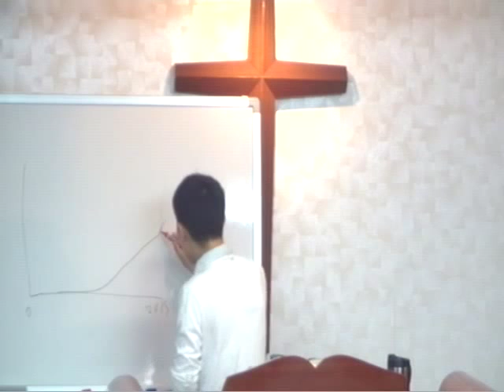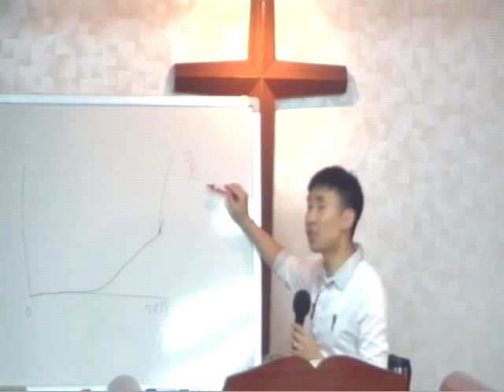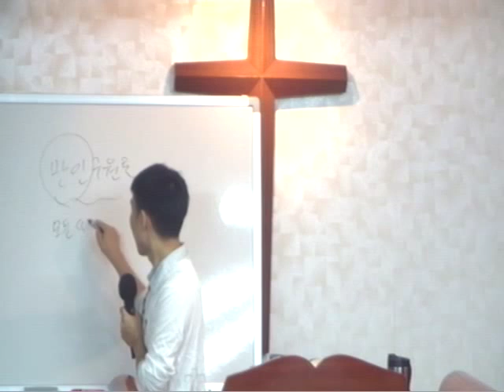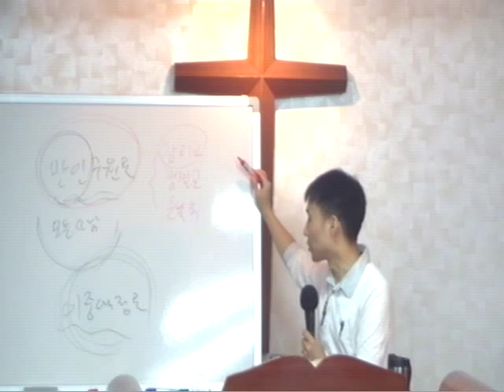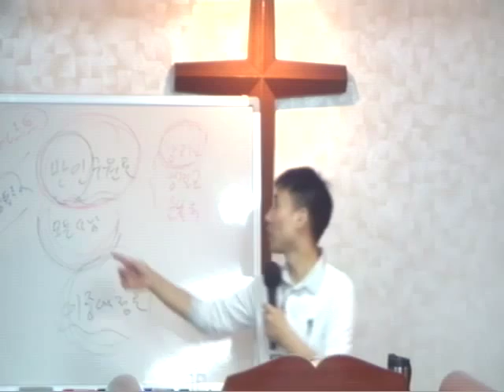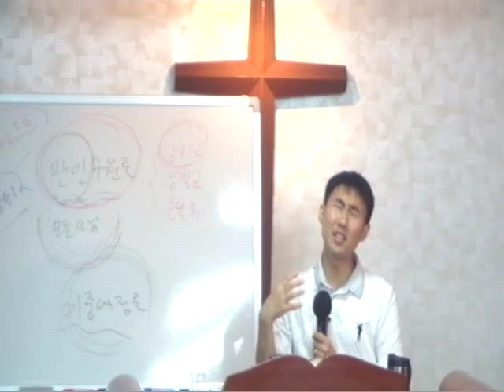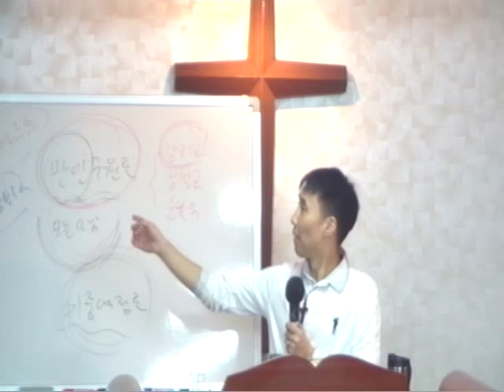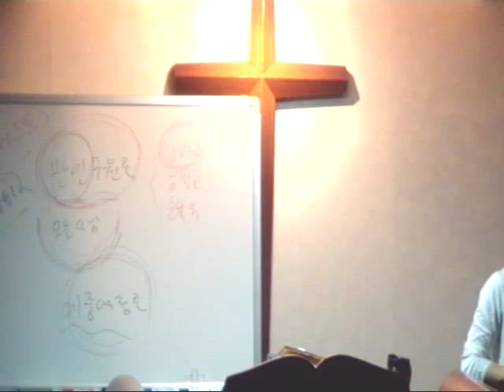모든 이름 위에 뛰어난 이름, 예수 (빌립보서 2장) - 큰빛복음교회 (김권삼 전도사, Samuel Kim)